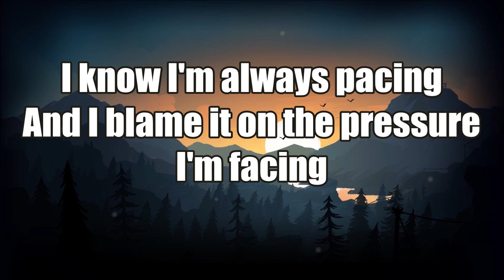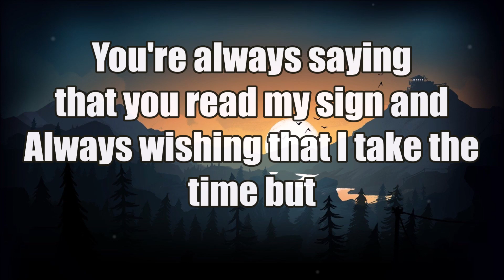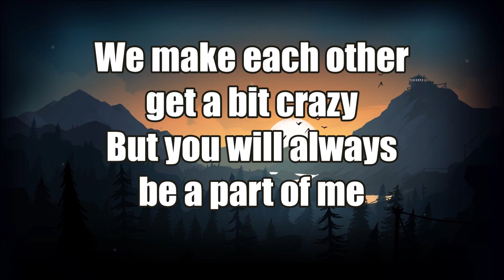Cool Out - Imagine Dragons | LYRICS 💙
INFO
😍 Song: Cool Out